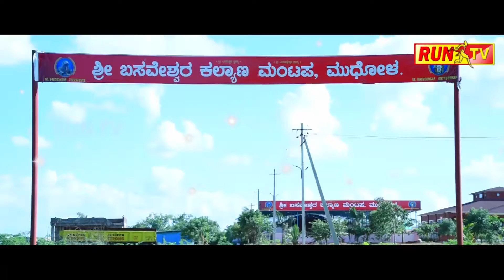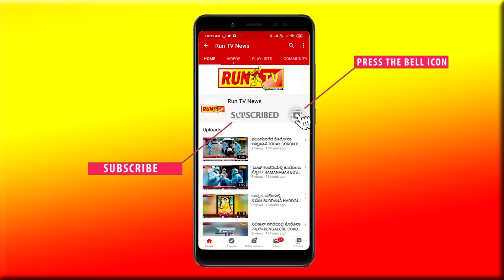“ನಾಮದೇವ ಸಿಂಪಿ ಸಮಾಜ ಯುವಕ ಮಂಡಳ” ಉದ್ಘಾಟನಾ ಸಮಾರಂಭ :MDL SIMPI SAMAJ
“ನಾಮದೇವ ಸಿಂಪಿ ಸಮಾಜ ಯುವಕ ಮಂಡಳ” ಉದ್ಘಾಟನಾ ಸಮಾರಂಭ